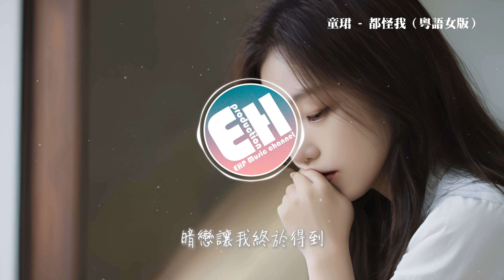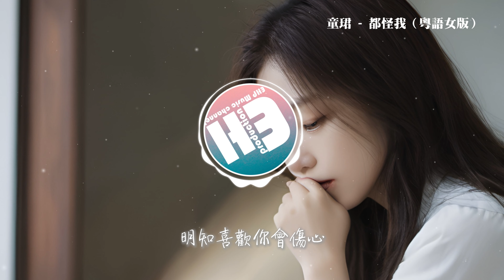童珺 - 都怪我（粵語女版）『明知喜歡你會傷心 會變不堪 我該死心，舍不得卻贏不到 絕望深海怎麼脫困。』【動態歌詞MV】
作詞：鄧澄
作曲：翁梓銘
編曲：翁梓銘
和聲設計：彭浩楷/陳小同
混音：唐瑜
策劃：朱婉清
推廣：麵包
發行：酷狗文化

你說話態度也太好
像自然又強烈預告
暗戀讓我終於得到
苦澀的結束
有過愉快就算滿足
刻骨銘心容易俗套
平淡地送出祝福
讓你去獨舞
明知喜歡你會傷心
會變不堪我該死心
舍不得卻贏不到
絕望深海怎麼脫困
做獻身的好人
何苦這麼勇敢
明知喜歡你太貪心
自我犧牲博得傷感
不忍心卻仍鬆手
熱淚此刻為何失禁
謝謝你給我這次
殘忍美麗教訓
苦澀的結束
平淡地送出祝福
讓你去獨舞
舍不得卻贏不到
做獻身的好人
何苦這麼勇敢
不忍心卻仍鬆手
謝謝你給我這次
殘忍美麗教訓
舍不得卻贏不到
做獻身的好人
何苦這麼勇敢
不忍心卻仍鬆手
謝謝你給我這次
殘忍美麗教訓